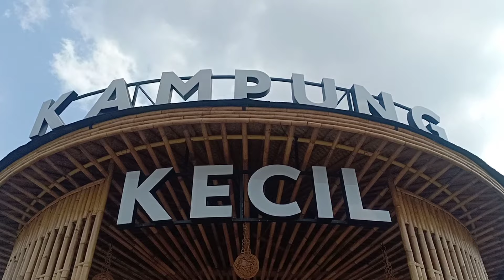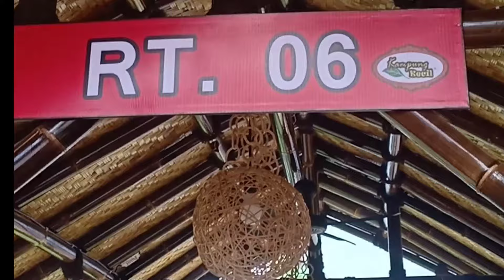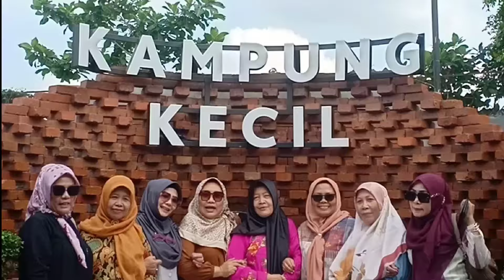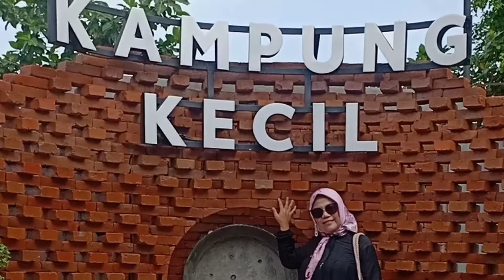KAMPUNG KECIL RESTAURANT || MAKAN SIANG DI KAMPUNG KECIL RESTAURANT TASIKMALAYA || RESTO BARU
KAMPUNG KECIL RESTAURANT
MAKAN SIANG DI KAMPUNG KECIL RESTAURANT TASIKMALAYA
RESTO BARU
Assalamualaikum
haiiguys
Kampung kecil restaurant baru tiga hari di buka di kota Tasikmalaya,Noerse langsung mencoba makan siang di sini bersama sahabat,Tempatnya asik makanan nya enak pelayanan nya juga bagus,bagi yang suka ber swafoto banyak spot bagus di sini
Lokasi nya Jalan Ir H Juanda no 16 Rt04 RW 05 Kelurahan Linggajaya Kecamatan Mangkubumi Kota Tasikmalaya
yu ikuti videonya